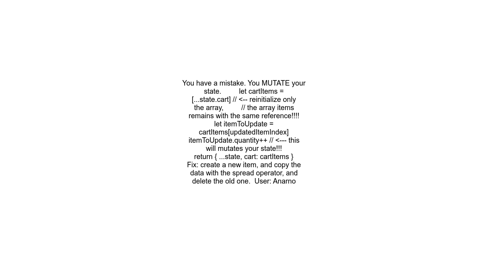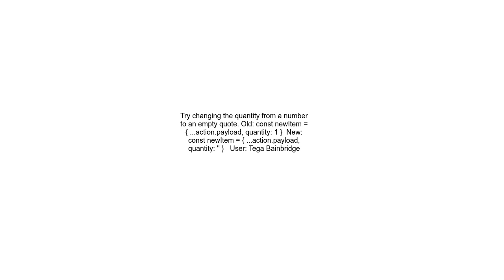++ increments value by 2 instead of 1